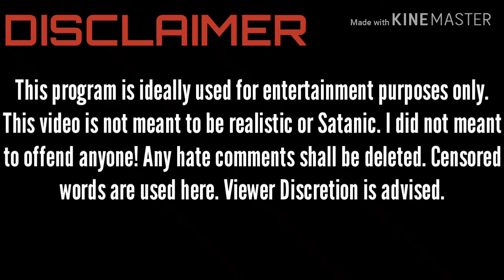The Judgement|Alternate Future of the World|Season 2|Episode 3|Insidious